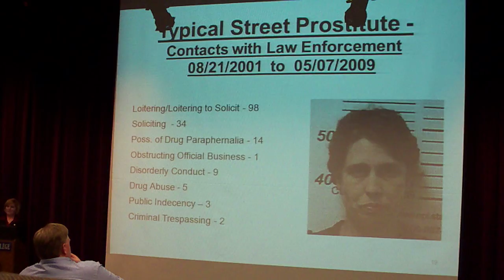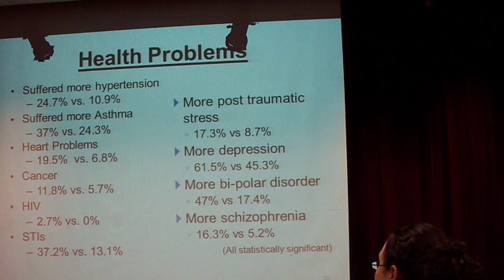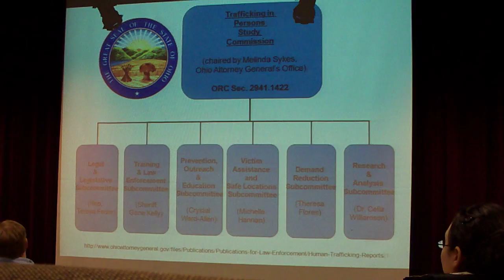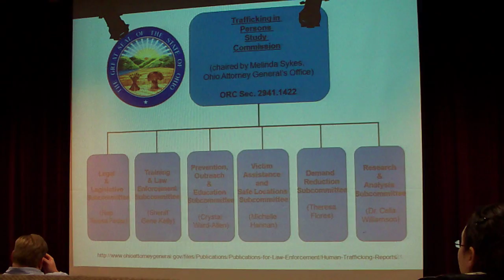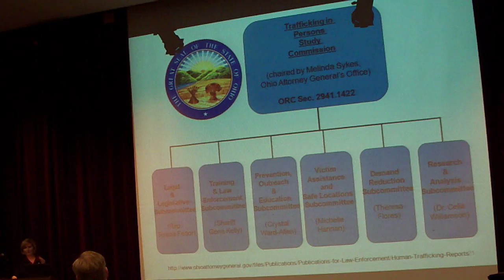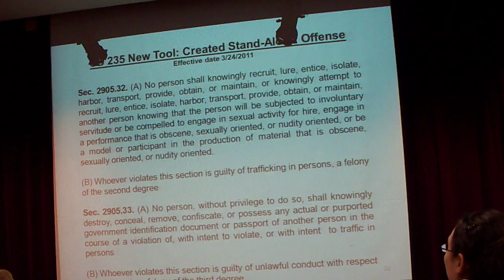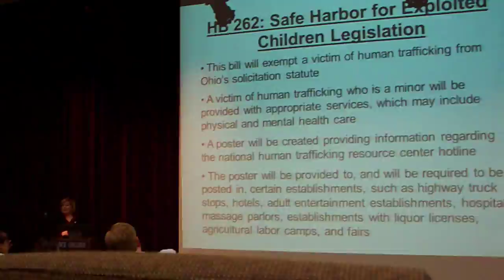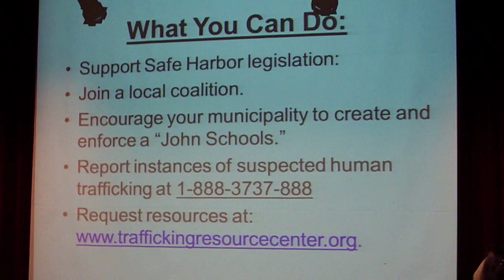Human Trafficking is Modern-Day Slavery by Theresa Fedor March 5, 2012 PART 3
This is the presentation "Human Trafficking is Modern-Day Slavery" by State Representative Theresa Fedor given at Defiance College in Defiance, Ohio on March 5, 2012.